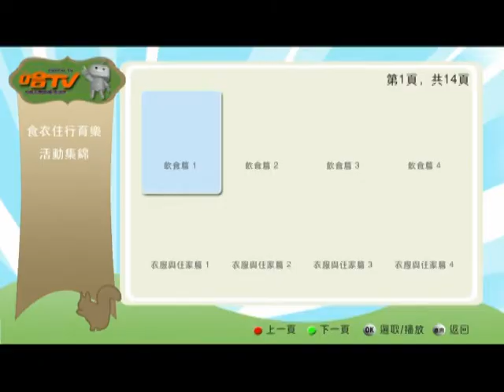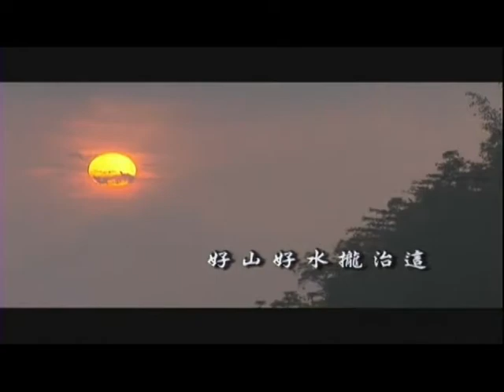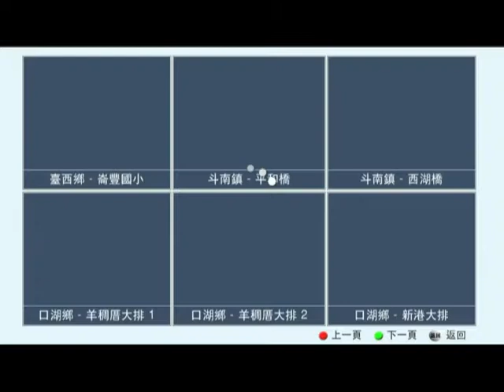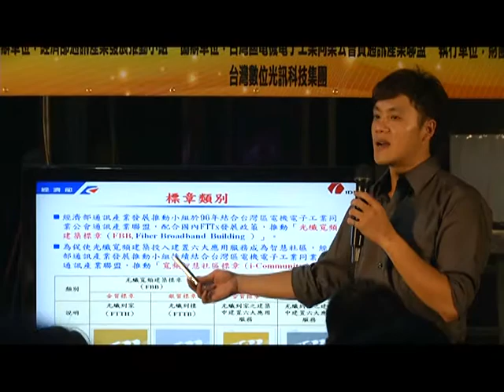雲林數位生活台